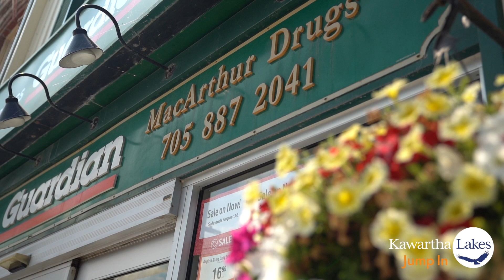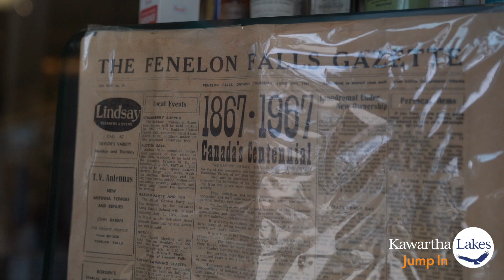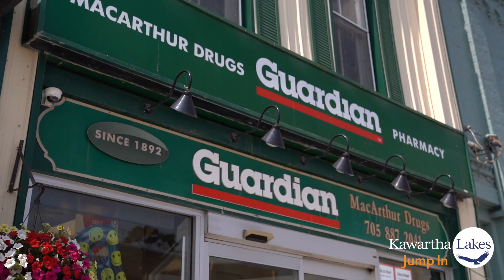Diggin' Downtown - Fall in love with Fenelon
The summer might be over, but there's still lots to do in and around Downtown Fenelon Falls. Layer up this fall, grab your favourite hot beverage and head over to a nearby park, visit the trails along the locks, check out the new attractions and shop the downtown.

In this video of Diggin' Downtown, meet Sherif Ibrahim of MacArthur Drug Store, Randy Meredith of Gr88 Finds Markets, Russell Gibson of Fenelon Falls Brewing Co., and Tim Wisener of The Grove Theatre.

For more details on construction and the Diggin' Downtown campaign go to kawarthalakes.ca/diggindowntownfenelonfalls and share your experiences at diggindowntownfenelonfalls.